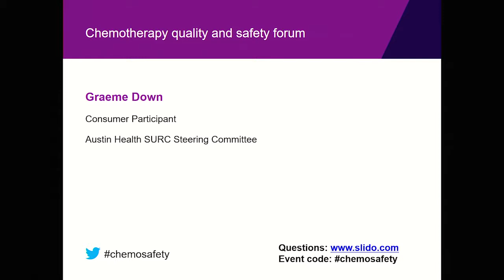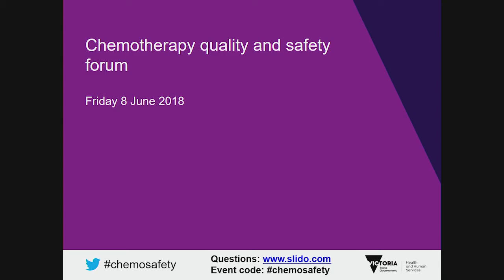S1 4 Graeme Down 1